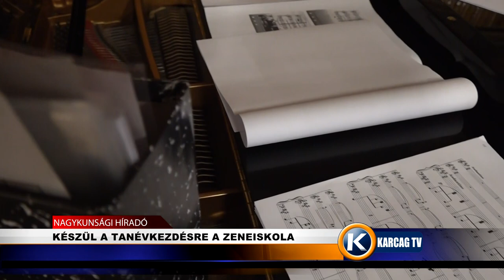KÉSZÜL A TANÉVKEZDÉSRE A ZENEISKOLA